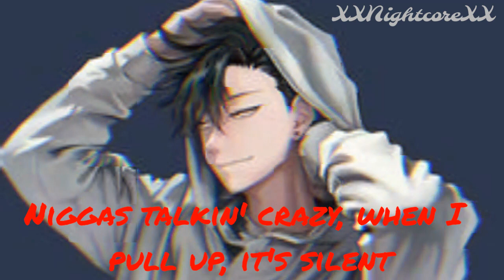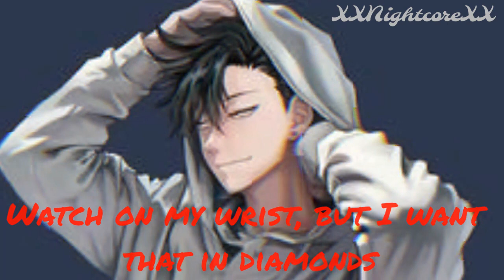{Nightcore} || BILLIE EILISH || Arnami White